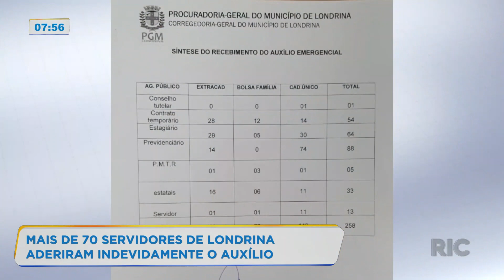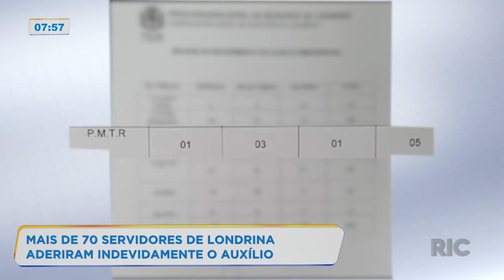Servidores públicos de Londrina aderiram indevidamente o auxílio emergencial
Mais de 250 servidores públicos  de Londrina vão ter que devolver dinheiro para o governo federal. Um levantamento da corregedoria de Londrina identificou que os servidores públicos aderiram indevidamente ao programa de benefício emergencial do governo. Eles podem ser punidos até com a exoneração. Confira mais detalhes!